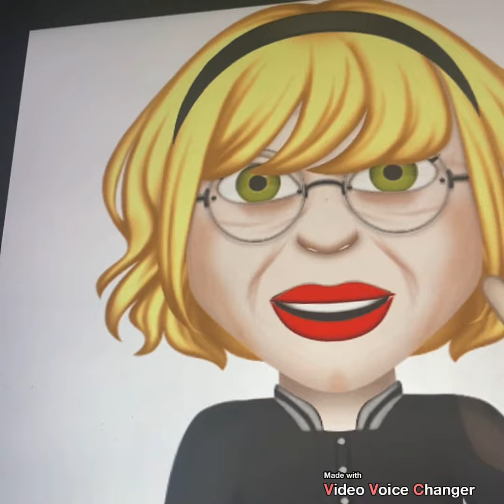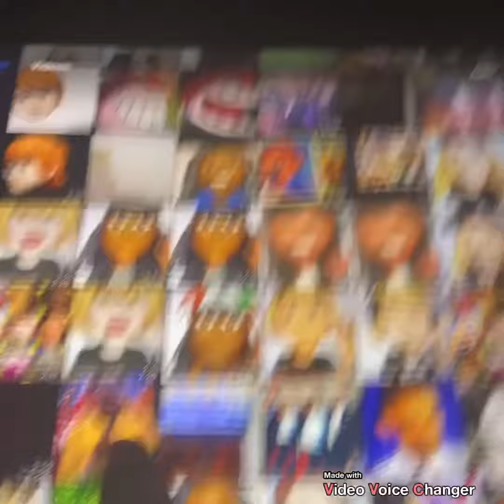Mr Bump 📺 The Koala Brothers 2004